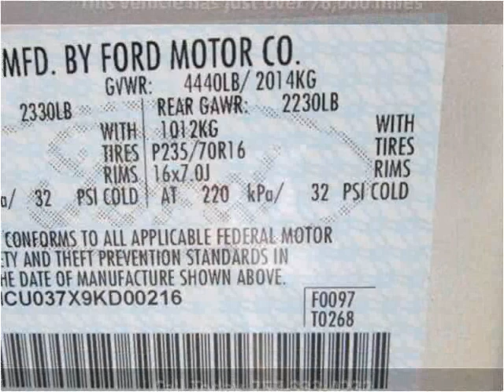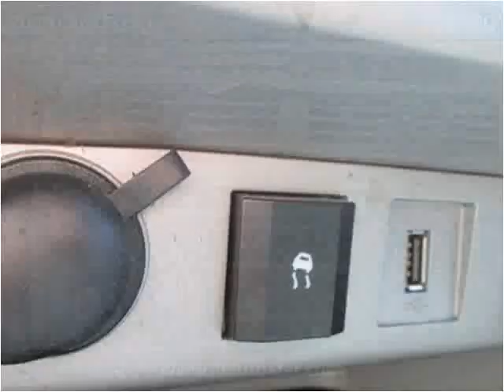2009 Ford Escape Used Cars Virginia Beach VA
This 2009 Ford Escape is available from LA Auto Star.